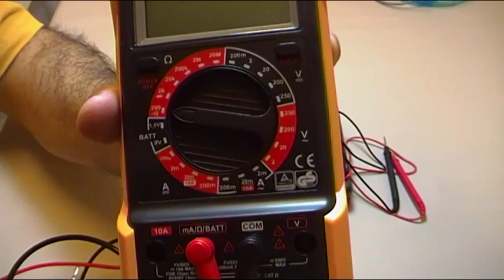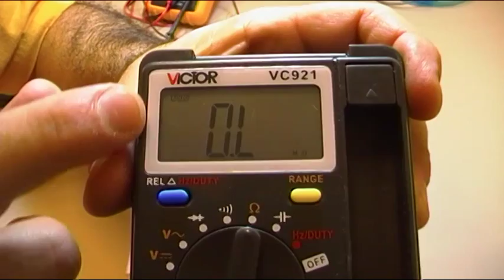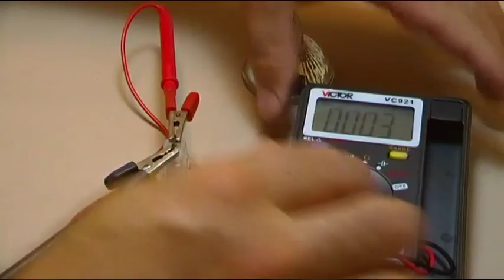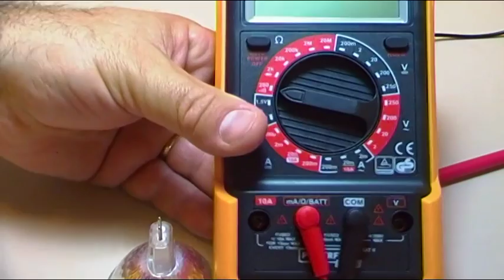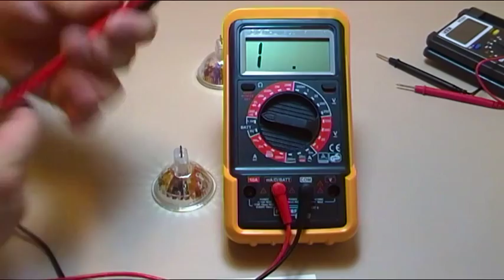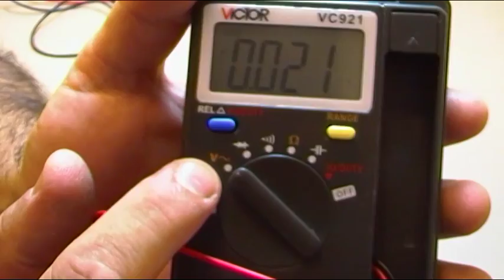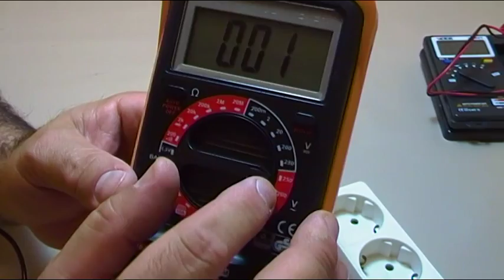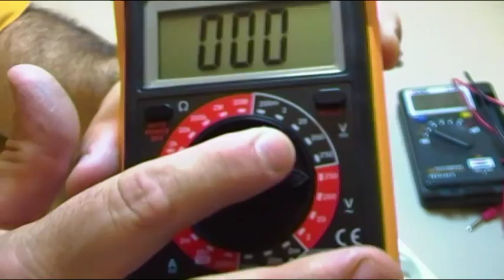POLIMETROS O MULTIMETROS AUTOMATICOS "AUTORANGE" NO OS LO RECOMIENDO A NOVATOS